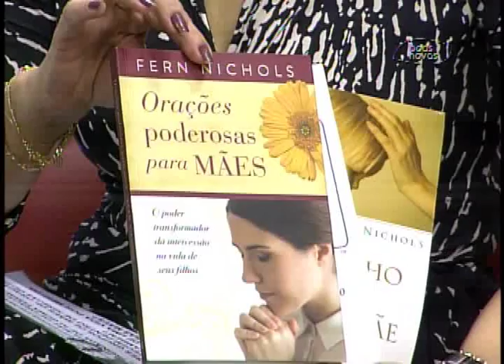Cabeça pra Cima - Mães de Oração - (bloco 3 de 4) 25-08-2015